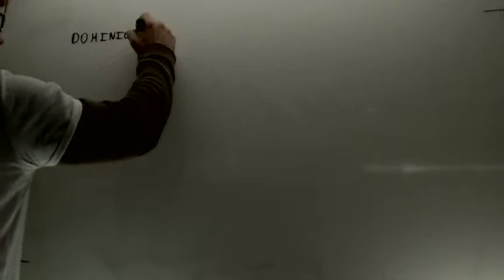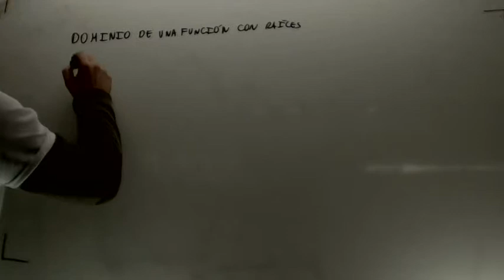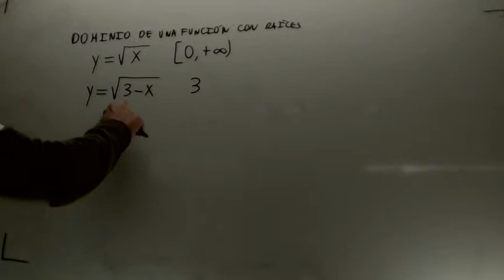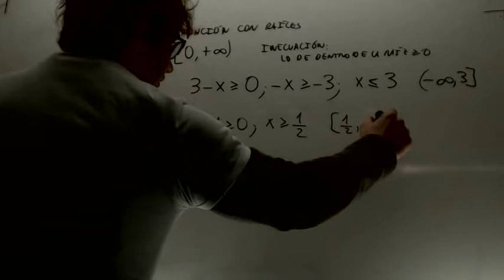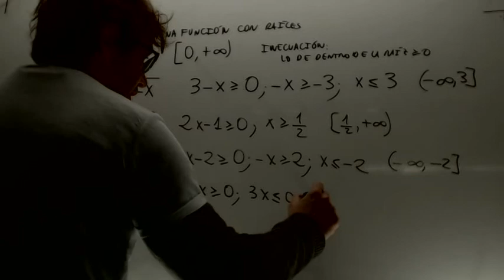Dominios de funciones radicales de grado 1 Matematicas 1º Bachillerato Academia Usero Estepona